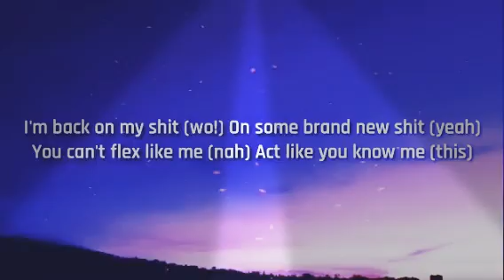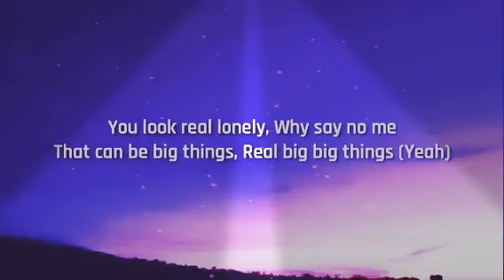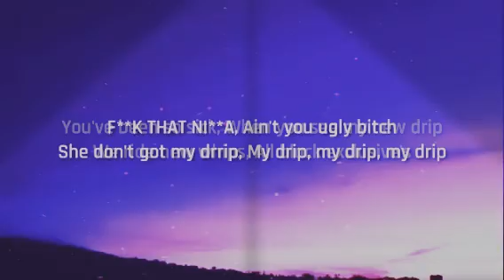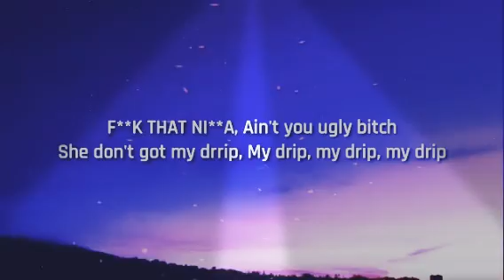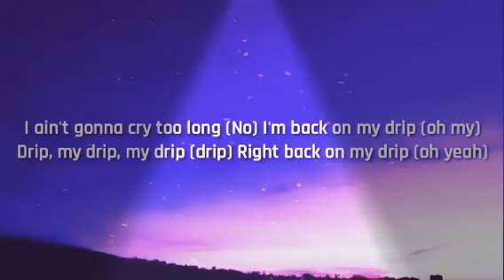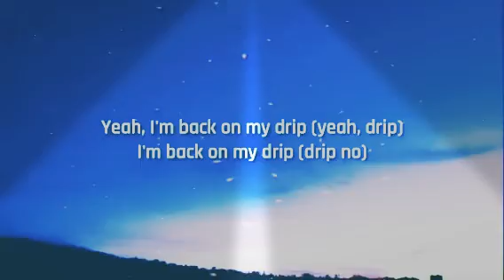Klondike Blonde, Dixie - My Drip LYRICS